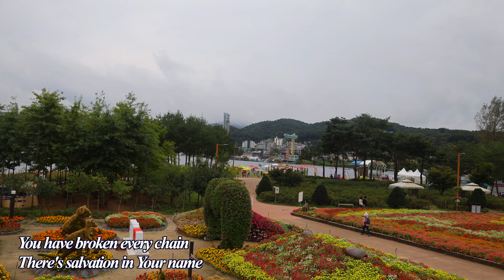가평 자라섬에서 Living Hope (예수 나의 참 소망) by Phil Wickham 4K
Living Hope by Phil Wickham.  Photos were taken at the Jara Island, Gapyung-gun. Kyungkido.